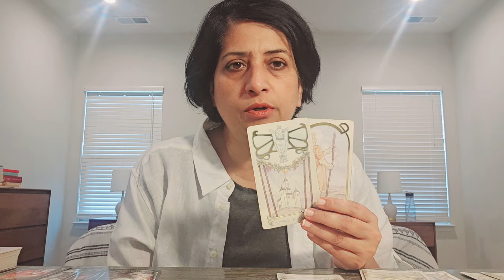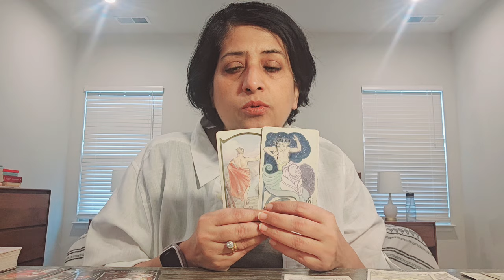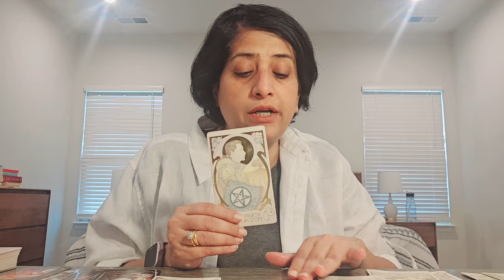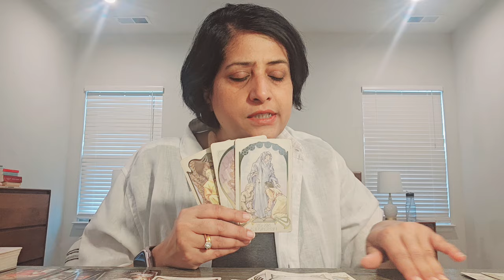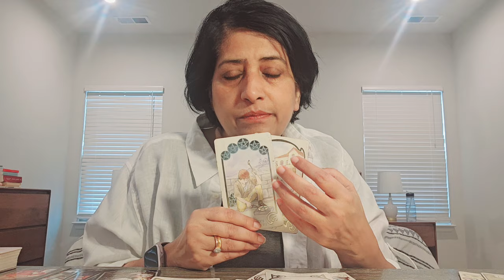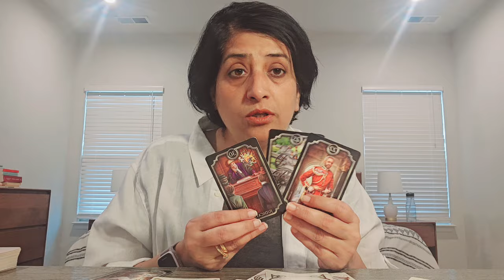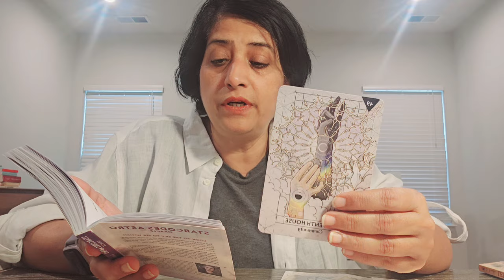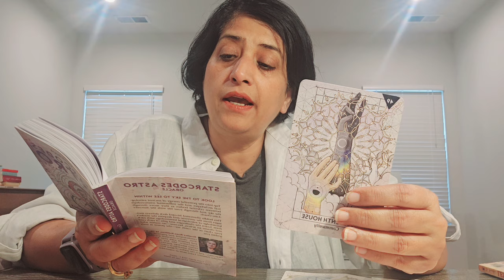Aries ♈️ Advantageous deals, profitable situations, open up for collaboration